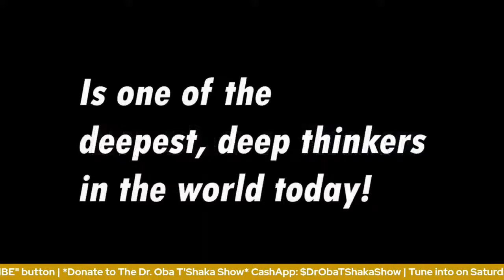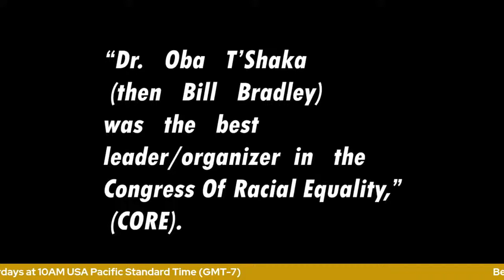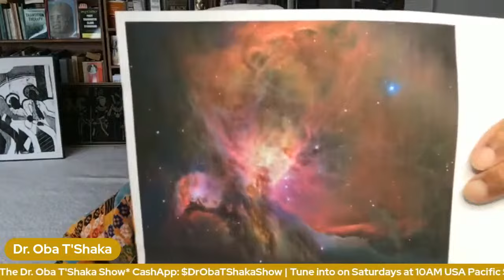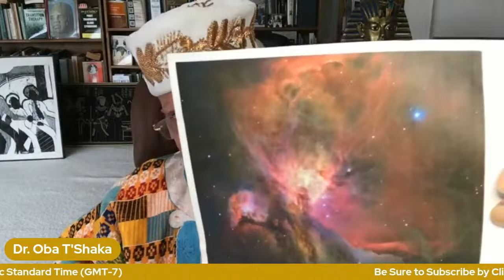Dogon Conception of God and the Creation of Multiple Universes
Re-Broadcast ~ Dogon Idea of how God created Multiple Universes. This conception of God's powers is perfectly consistent with astrophysics.  This understanding will help us to better understand the powers that exist within each human being to create harmony between humans and the cosmos.